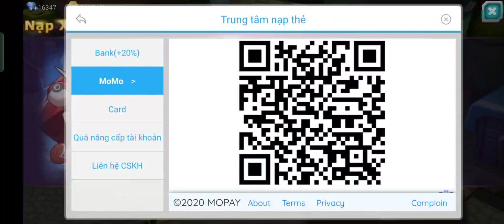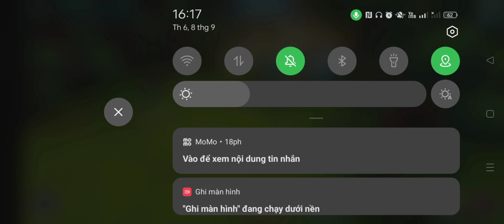Poke Đại Chiến- Nạp tiền quay bàn quay cho đỡ chán 😌